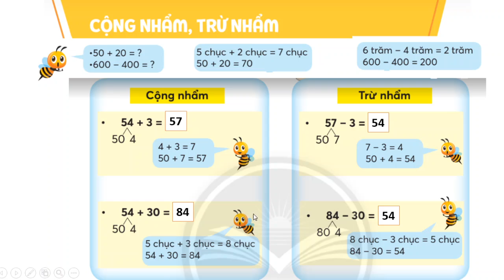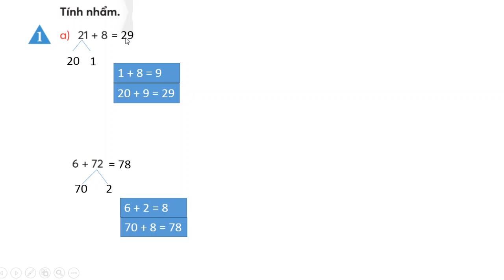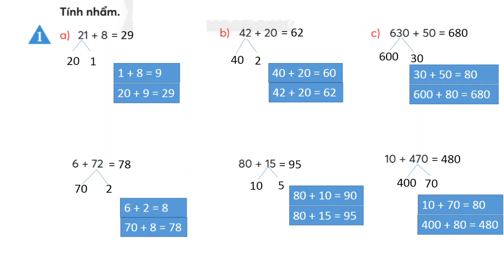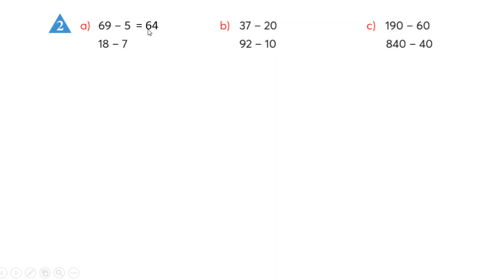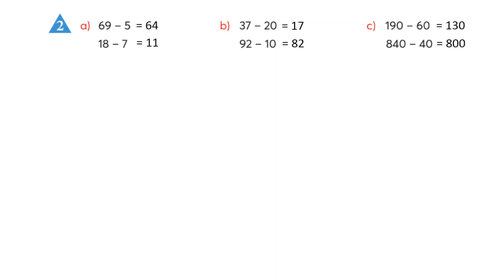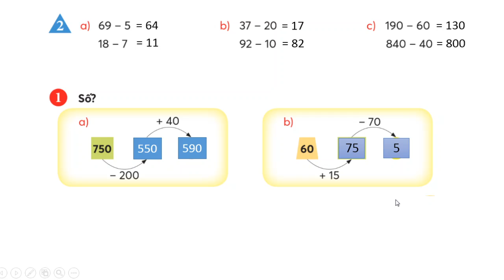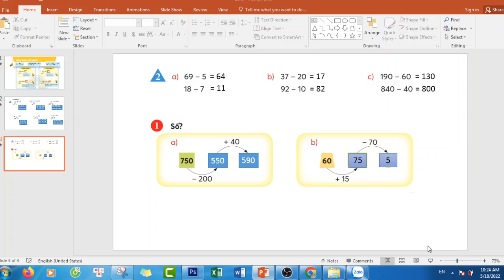TOÁN LỚP 3 - SÁCH CHÂN TRỜI SÁNG TẠO - BÀI 3 - TRANG 11 - CỘNG NHẨM, TRỪ NHẨM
XEM THÊM CÁC VIDEO BÀI GIẢNG KHÁC CỦA MS HẠNH TẠI ĐÂY:
VBT Toán Sách Mới: